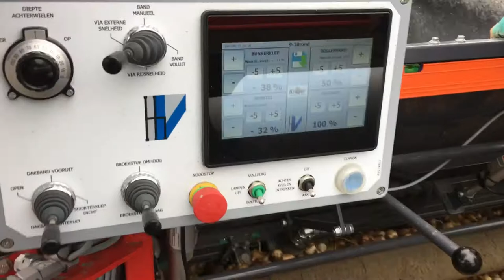Tulpenbollen planten in dubbelnet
Tulpenbollen planten met John Deere 8200T en Vlaming Dubbelnet 180 plantmachine